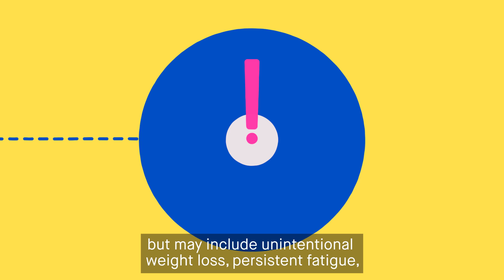What is pancreatic cancer?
What is pancreatic cancer? We asked our experts to explain the basics in this short animation.